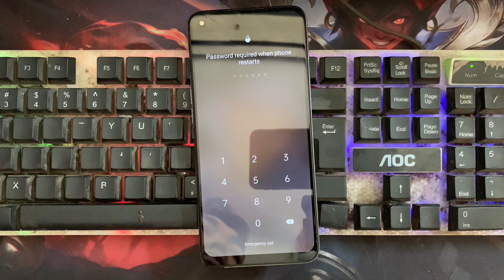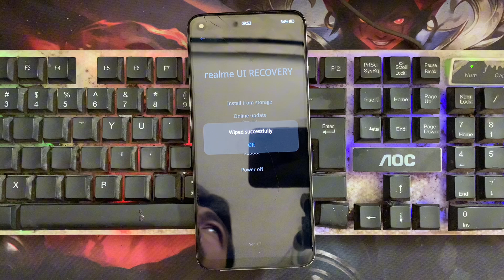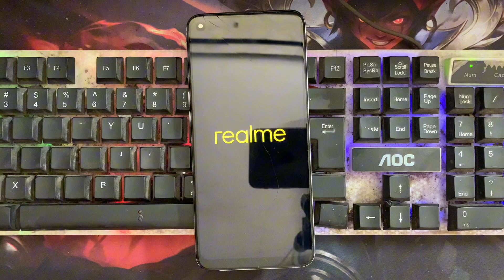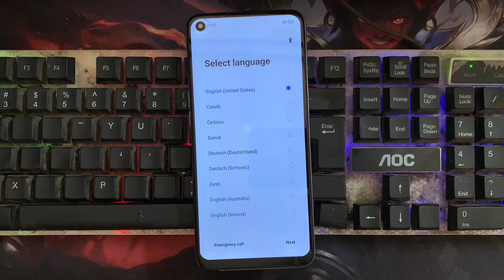Realme 6 (RMX2001) Hard Reset Password Without PC | Free Work 2024